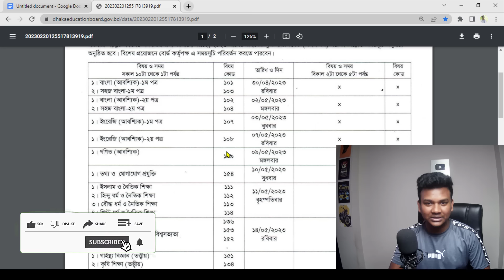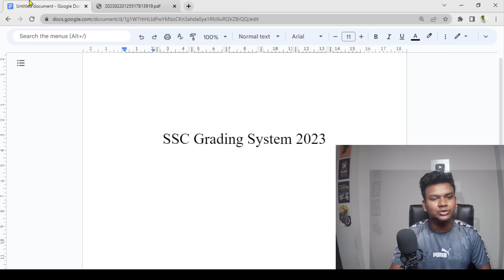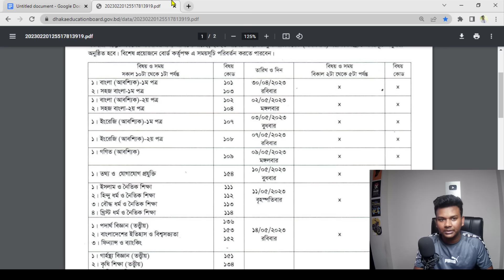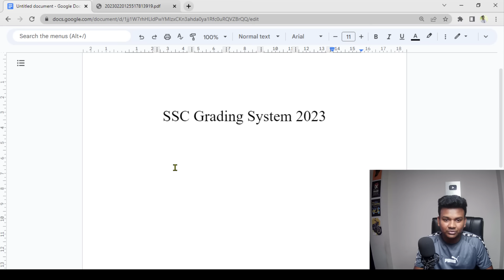SSC গ্রেড সিস্টেম 2023 | কত মার্কে কোন গ্রেড ? ssc grading system 2023 | এসএসসি জিপিএ method